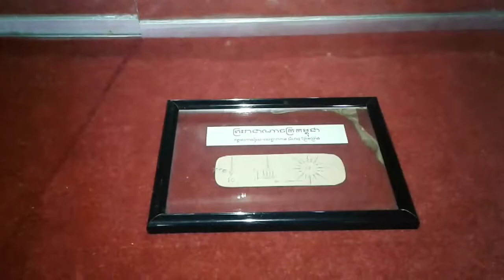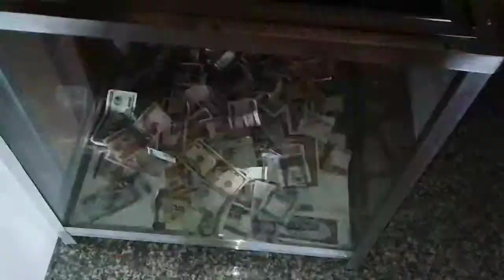ອາຈານນ້ອຍ ອາຈານມິດ Salaphanhong Vientiane, Laos